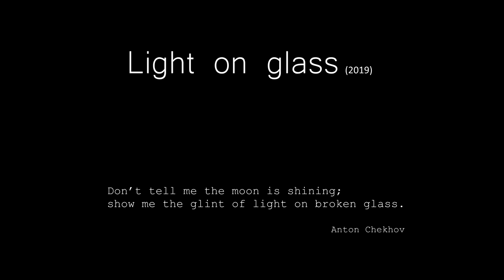Abstract Photography - Light on glass by J. Heyes 在玻璃上点亮 / J Heyes による光とガラス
Please use headphones as the quality of sound will not reproduce well on conventional audio equipment.
 Light on glass - was a project of mine for 2019. I wrote the music several years before trying to describe the tragic event at Hiroshima, to me orchestral notes could not create a feeling of emptiness and eventually I came to the decision that the tones created from an orchestral gong or several gongs could possibly describe the cloud formed from the bomb as it climbed high into the sky.
The abstract photographs taken use light on glass, I used different types of glass to create the different textures.

Photographs by J.Heyes
Music    Hiroshima - for four Orchestral gongs(2016) by J. Heyes.
owner holds copyright picture/music  J.Heyes